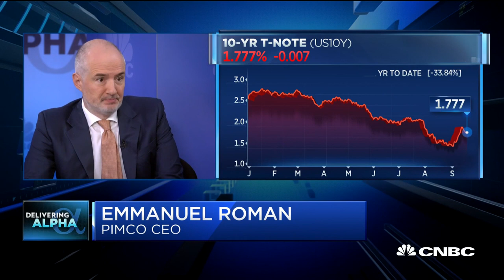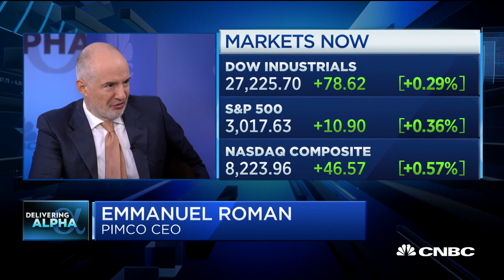Watch CNBC's full interview with Pimco CEO Emmanuel Roman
Emmanuel Roman, Pimco CEO, discusses the state of the global markets and how to be cautious at CNBC's annual "Delivering Alpha" event.